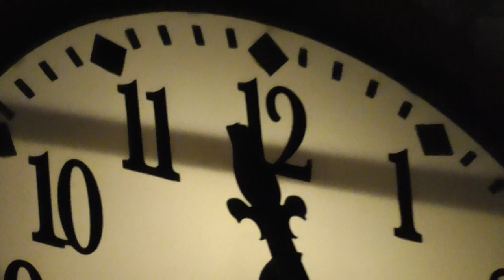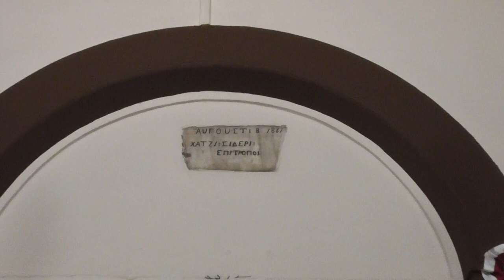ΚΟΡΩΠΙ 1-5-16 ''Ανάσταση 2016,και Αναστάσιμη θεία λειτουργία '' (Α' ΜΕΡΟΣ)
ΚΟΡΩΠΙ 1-5-16  Ανάσταση 2016,και Αναστάσιμη θεία λειτουργία ''Ιερός Ναός Κοιμήσεως ΘΕΟΤΟΚΟΥ ΚΟΡΩΠΙΟΥ (Α' ΜΕΡΟΣ)